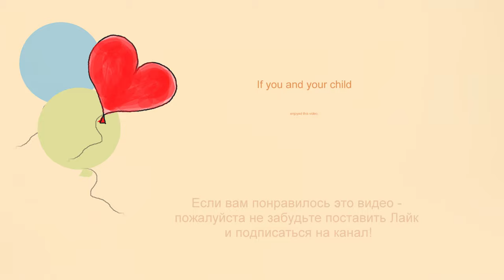Halloween 2024 Lego MOC 🎃👻☠ How to build Pumpkin 🎃👍💰 Owl from LEGO Classic 10704. Save Money 🎃👻☠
0:03 - Pumpkin
7:39 - Owl

170 models from one set Lego Classic 10696.
45 models from one set Lego Classic 10698.
40 models from sets Lego Classic 11014 & 10704.
60 cars from Lego Classic
20 trucks from Lego Classic.
18 military models from Lego Classic.
15 planes from Lego Classic.
10 excavators & tractors from Lego Classic.
10 trains from Lego Classic.